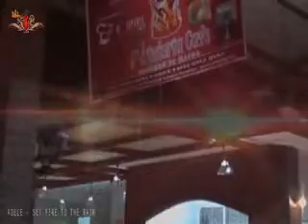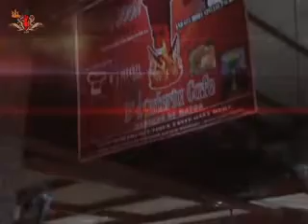Hizteria Cafe - Soft Opening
D'Hizteria Café : Jln Rungkut Mapan Utara FA 3 ( Sebelah Yakaya ) Surabaya.